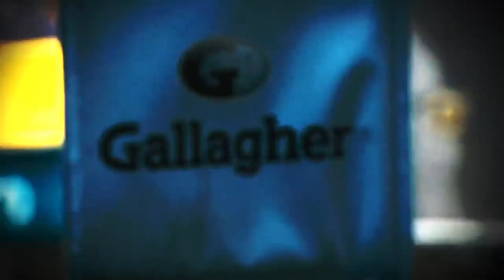Need For Speed | Premiership Rugby's Fastest Players | Reinach, Ibitoye and More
Check out the top moments from some of the Premierships quickest feet! Who is your favourite speedster in the Premiership?